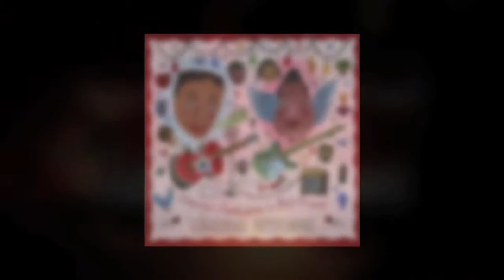Vinicius Cantuária & Bill Frisell